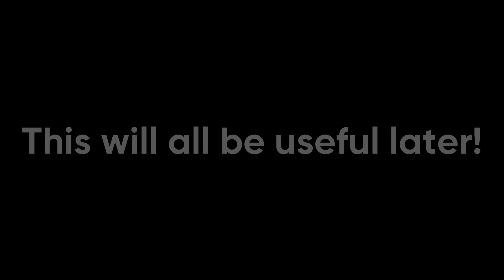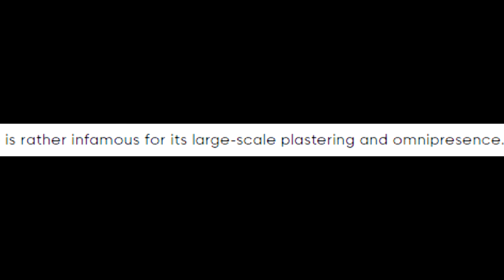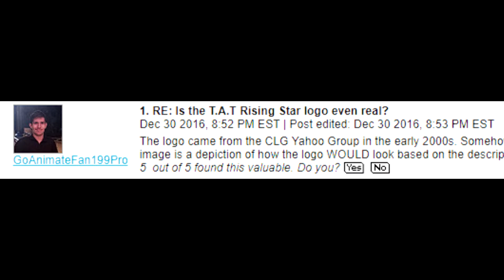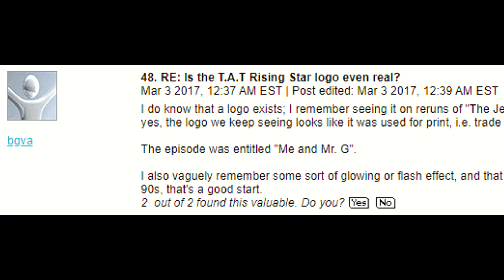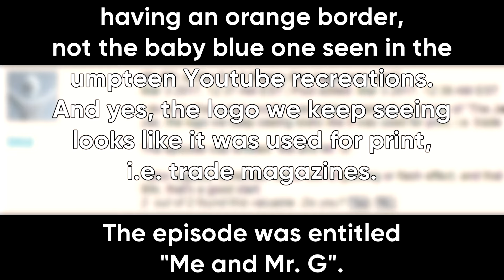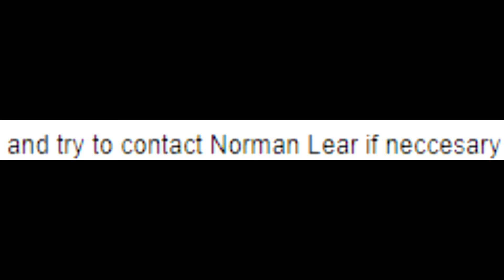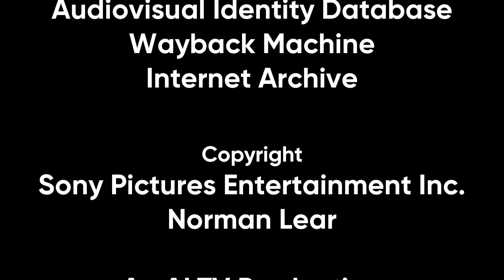The 15 Year Search for a TV Logo: T.A.T. Communications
In the late 70s, a TV production company launches their first ever on-screen logo. Over 20 years later, logo enthusiasts spend the next 15 years trying to find it...

00:00 - Intro
01:48 - Chapter One: T.A.T. Communications Company
03:06 - Chapter Two: The T.A.T. Logo
04:42 - Chapter Three: The Search
08:23 - Chapter Four: Discovery
09:56 - Chapter Five: What Now?
10:35 - Credits

This is, without a doubt, THE biggest project I've ever made for this channel. It's also the first ever scripted video I've made and I hope to make more videos like this in the future.

Sky Road (Lap Music) – Team Sonic Racing